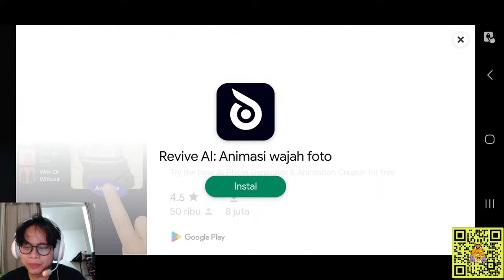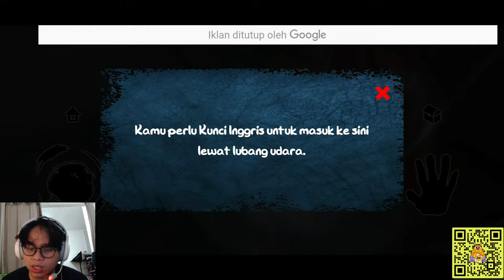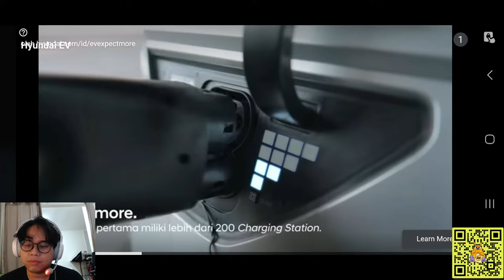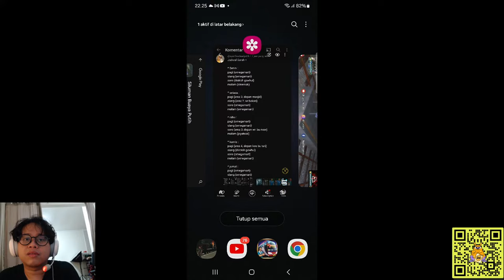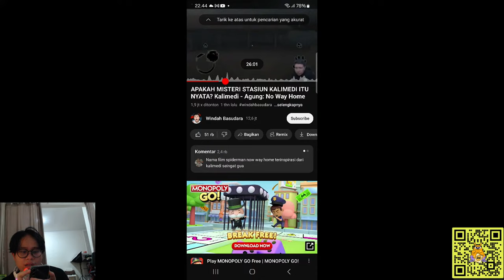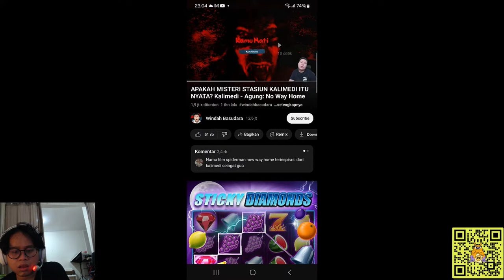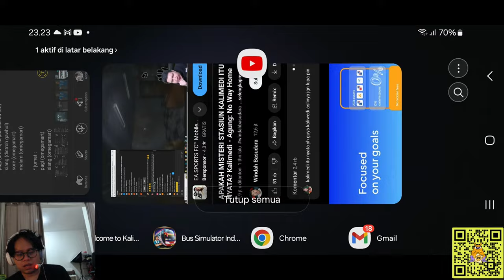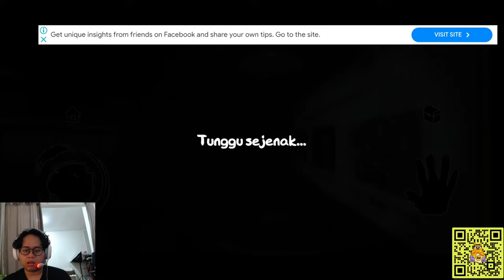PETUALANGAN AGUNG! GAME HORROR LOKAL INDONESIA! STASIUN KALIMEDI NO WAY HOME!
Masih dengan dua orang tolol